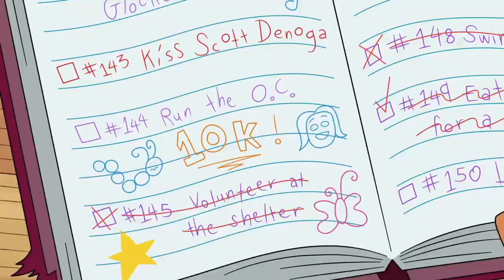Hailey's On It Intro Gag - E9 S1